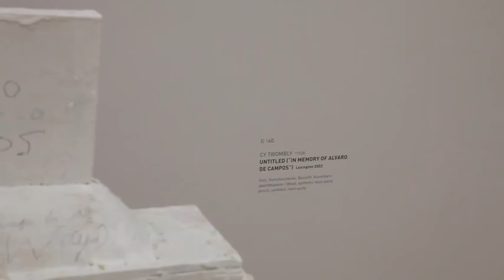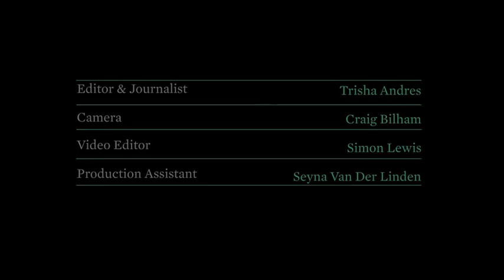Brandhorst Museum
With its multi-coloured façade, Brandhorst Museum in Munich looks like one of the abstract paintings it houses. Udo and Anette Brandhorst's private collection comprises a comprehensive selection of works by Andy Warhol, Cy Twombly and a host of other contemporary artists, making it an exciting museum to visit for the best in modern art. Address: Theresienstraße 35, 80333, Munich,